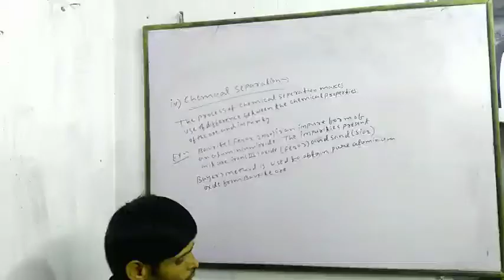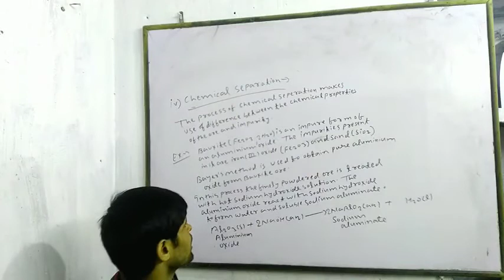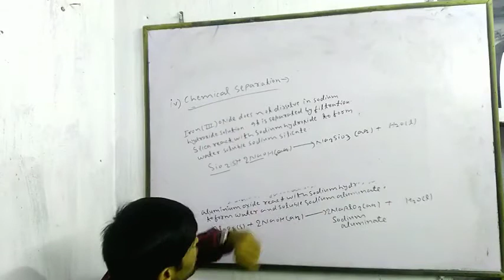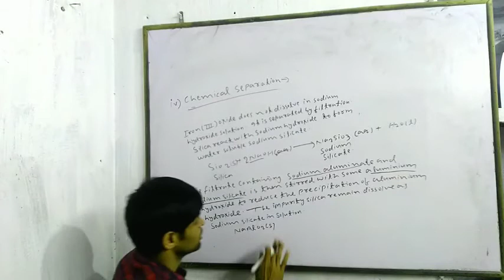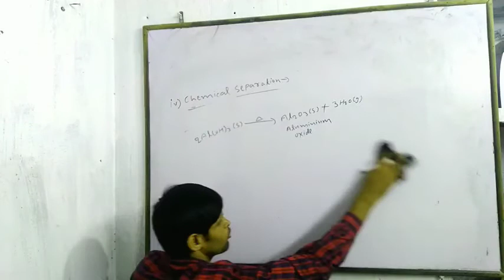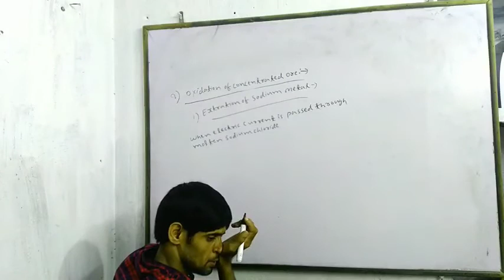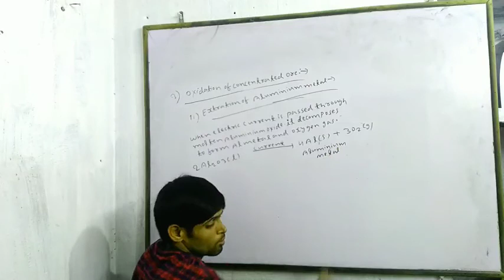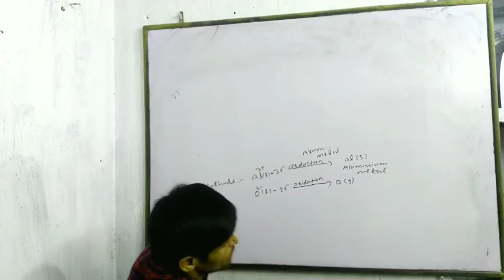Metal and Non-Metal|Chemical separation of concentratedore|cbse class 10|Lecture:-20|By Neeraj Sir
I am Niraj kumar. About this Video :- Student humare iss youtube channel pe cbse chemistry class 10 ka metal and non-metal se related topic ke bare mei details mei discuss kiya hu. iss lecture ko last tak jarur padhiyega.metallurgy, concentration of ore, roasting, calcination of ore, oxidation of concentrated ore ka complete notes and isse related problem solve kiya hai thaki aapo samajhane mei koi samasaye nahi ho.agar pasand aaya toh iss channel ko like aur subscribe karna matt bhuliyega aur apne dosto ko bhi share kardijiyega.